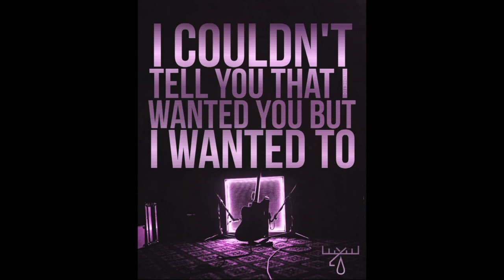Adam Leeson | Moose Blood | Knuckles (Acoustic Cover)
my cover of "Knuckles" originally performed by Moose Blood